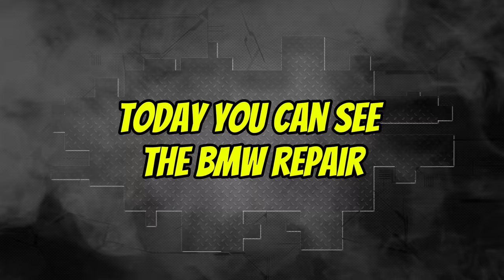BMW 2(f22). Bringing it back to life. Возвращение к жизни.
We set about restoring the rear end of this BMW 2-Series, including replacing parts and painting. Watch as we bring this car back to its former glory and road-ready glory!
Мы взялись за восстановление задней части этого BMW 2-й серии, включая замену деталей и покраску. Смотрите, как мы возвращаем эту машину к её прежнему великолепию и готовности к покорению дорог!